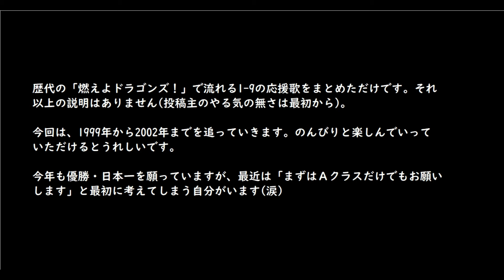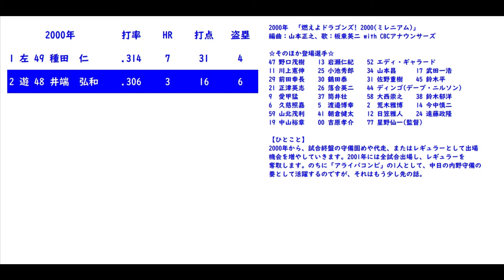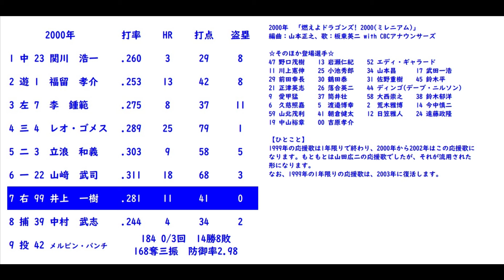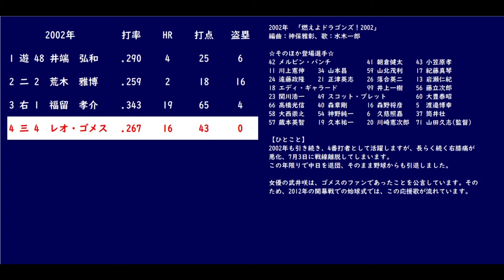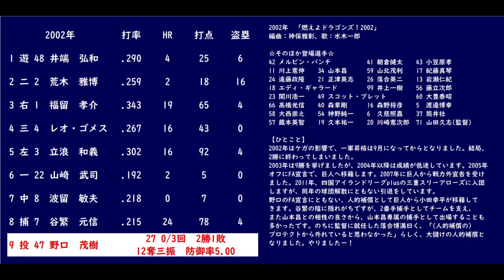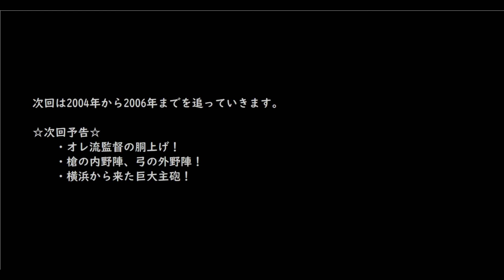歴代の「燃えよドラゴンズ！」で1-9をしてみた④【勇龍祈願】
Dominoで、歴代の「燃えよドラゴンズ！」の1-9の応援歌を紹介していきます(1999年～2002年)。
ピアノ音によるアレンジです。

1974年、「燃えよドラゴンズ！」が生まれて26年、
2000年のミレニアムバージョンでは、
1974年の歌い手である板東英二さんが歌っていましたね。
50年経ちましたから、
今年の「燃えよドラゴンズ！」で歌っていただけないかなと、
勝手に無茶ぶりをお願いしておきます(笑)

2002年バージョンでは、アニソン界のアニキこと、
水木一郎さんが歌っていますね。
以降、2022年まで、いくつかのバージョンで水木さんが歌っていますが、
2022年12月6日に亡くなったため、
もうその声を生で聴くことができません。
未だに信じられません。

2002年あたりには、
のちにやってくる黄金期のパーツが揃い始めています。
荒木雅博選手、井端弘和選手の「アライバコンビ」、
福留孝介選手の外野コンバート、
アレックス・オチョア選手の入団、そして、
谷繁元信選手のFA入団など、
選手の入れ替わりがけっこう激しい印象です。

リアルの方では、1～2月は多忙を極め、なかなか動画制作できず。。。
3月になれば落ち着くかな、と思ったのですが、
実は、とある事情のために、
3月もなんだかんだでバタバタしそうです。。。
動画制作が間に合わん。。。